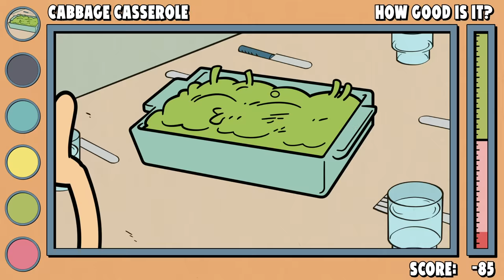BEST & GROSSEST Lynn Loud Sr. Food Dishes | The Loud House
Lynn Loud Sr. is always cooking up something creative in the kitchen and sometimes they are great and other times not so much. Here are the best and grossest dishes that Lynn has cooked on The Loud House!